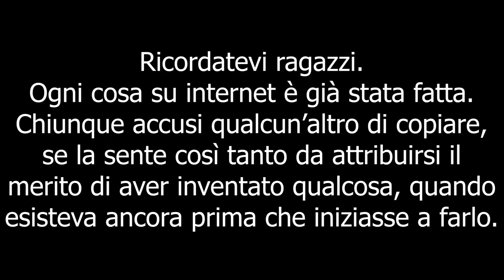DARIUS Jungle diventa ROTTO? - Patch Preview 11.8 League of Legends